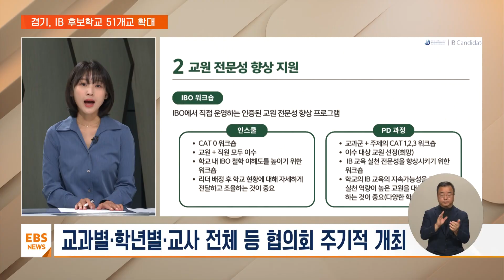경기 'IB' 학교 대폭 확대…후보학교 실제 사례는? [지역교육브리핑] / EBS뉴스 2024. 10. 09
[EBS 뉴스]
서현아 앵커
다음 소식은 경기입니다.

경기도교육청이 국제바칼로레아, IB 후보학교를 대폭 늘린다고요?

진태희 기자
그렇습니다.

IB, 국제바칼로레아는 토론과 발표 위주로 교육하고, 논술이나 구술로 학생을 평가하는 학교 프로그램입니다.

스위스에서 시작한 IB 교육은 국내에선 5년 전 대구와 제주교육청이 도입하면서 관심을 모았는데요.

IB 학교는 관심학교, 후보학교, 인증학교, 이렇게 크게 세 단계로 나눠집니다.

일종의 시범학교인 '관심학교'를 거쳐, '후보학교'가 되면 IB 본부의 컨설팅을 받으면서 최종 단계인 '인증학교' 승인을 받기 위해 준비합니다.

이번에 경기도교육청은 이중 후보학교를 19곳에서 51곳으로 확대한다고 밝힌 겁니다.

총 32곳이 새로 선정된 건데, 새로 선정된 학교로는 초등학교가 14곳, 중학교 12곳, 고등학교 6곳입니다.

전국적으로 IB 프로그램을 늘리는 가운데, 경기교육청 역시 앞으로 더 IB 교육을 더 강화하겠다는 의지로 풀이됩니다.

교육청은 이를 위해 관심 학교도 앞으로 더 늘리고, 지역별 후보·인증학교의 초, 중, 고 연계 방안을 마련하는 등 지원을 더 강화한다는 방침입니다.

서현아 앵커
실제 후보학교는 어떻게 운영됩니까.

진태희 기자
우선 교사들이 자주 모여 운영 방향과 개선점을 논의하는 게 큰 특징입니다.

IB 후보학교인 오산원일중학교 사례를 통해 좀 더 자세히 설명드리겠습니다.

이 학교에서는 교과 교사끼리 학습공동체를 구성하고, 일주일에 한 번씩 모여 교육과정을 함께 설계합니다.

또, 학년별로 교사가 일주일에 한 번 모여, 교과 간 교류를 어떻게 할지 논의하는 시간을 갖고요. IB 교사 전체가 일주일에 한 번 수업과 평가에 대해 스터디를 하기도 합니다.

교사의 전문성을 기르기 위한 지원도 있습니다.

IB 본부(IBO)에서 직접 운영하는 워크숍뿐만 아니라, 경기교육청에서 운영하는 별도의 지원 프로그램에도 참여하는데요.

예를 들면, IB 프로그램에 대한 시행착오를 후보학교끼리 교류하는 '후보학교 네트워크'를 통해 개선점을 논의하고요.

또, 다른 지역의 IB 학교 운영을 참관하는 연수나, IB 전문가 양성 과정을 위한 연수도 참여할 수 있는 기회를 제공하고 있습니다.

서현아 앵커
네, 학생들의 실질적인 교육활동을 개선하는 계기가 되기를 바라겠습니다.